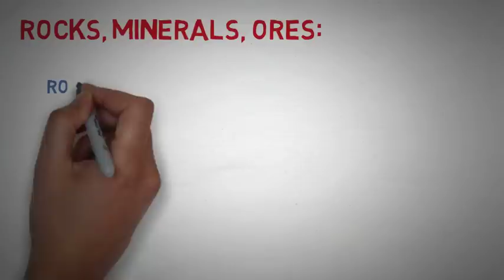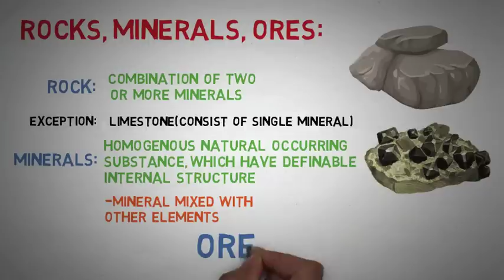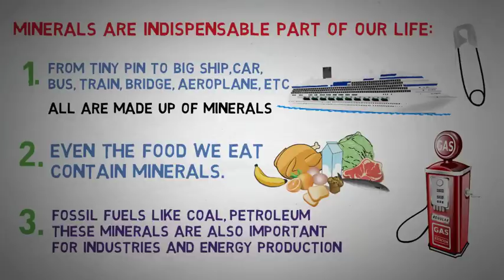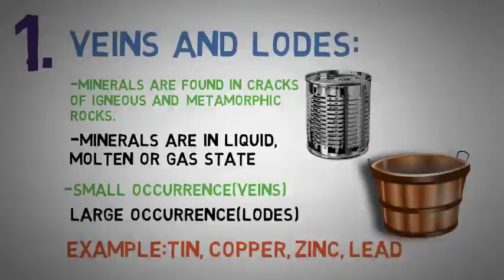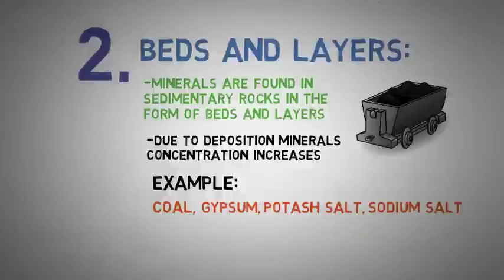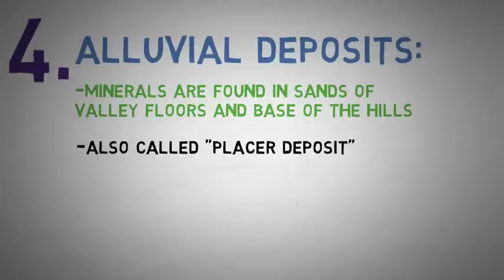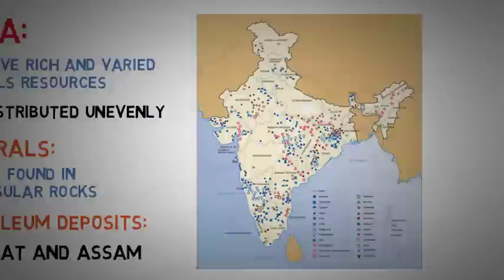MINERALS AND ENERGY RESOURCES (IN HINDI) || CLASS 10 || (PART-1 of 4)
Full chapter class 10 Minerals and Energy resources explained in an animation.